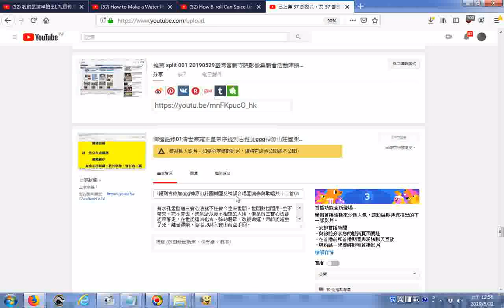20190530網路電視台經營操作實況 影片上傳以後大都被誤判為私人影片